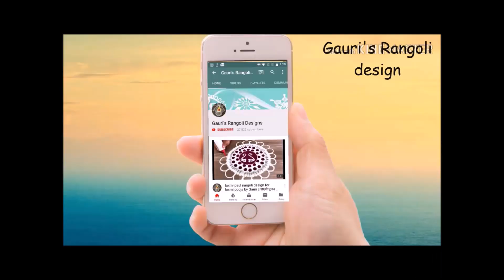Diwali special rangoli easy 2024 Vasubaras | Dhanteras | Laxmipooja special diya rangoli with color